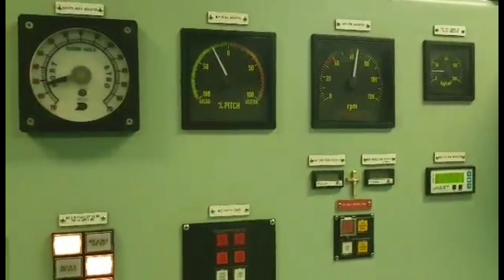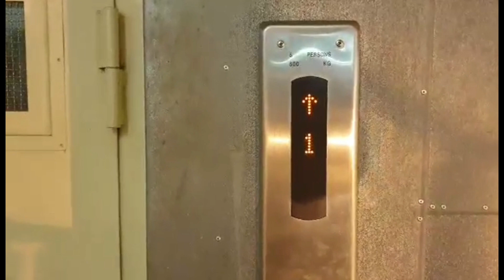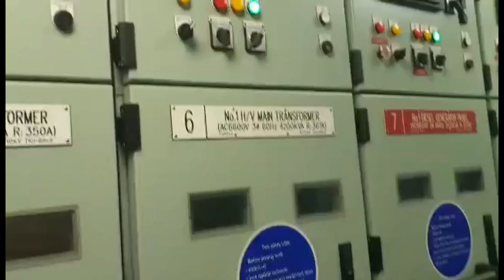Shuttle Tanker in DP (Dynamic position) mode